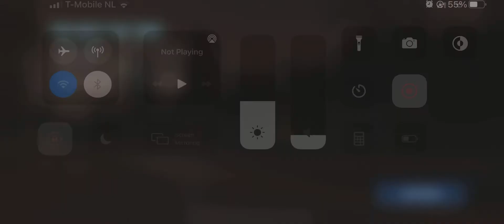Need for Speed No Limits Chapter 7 1 Time Trial